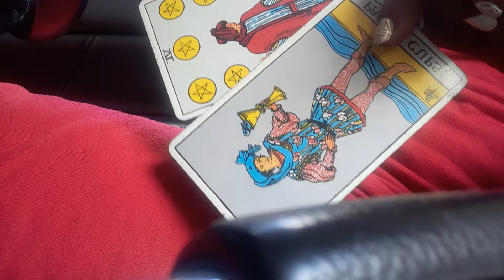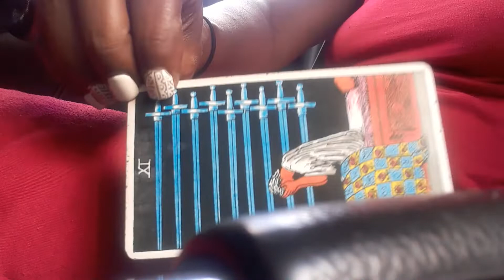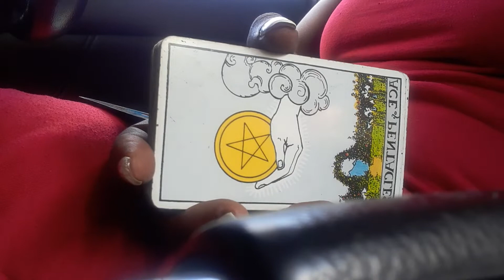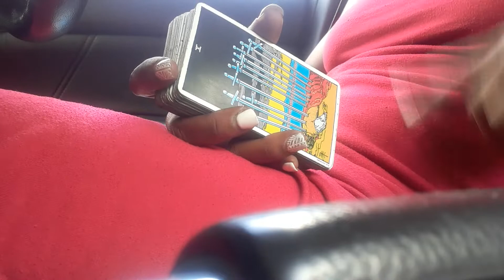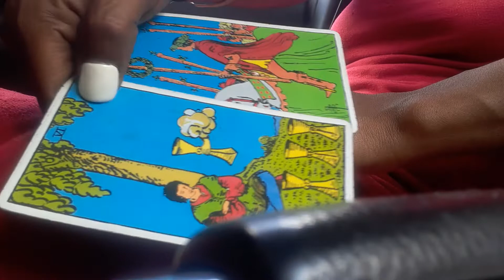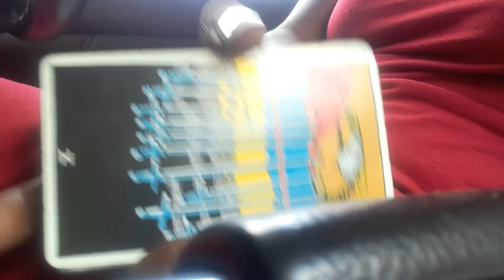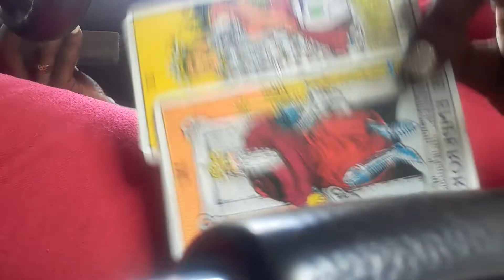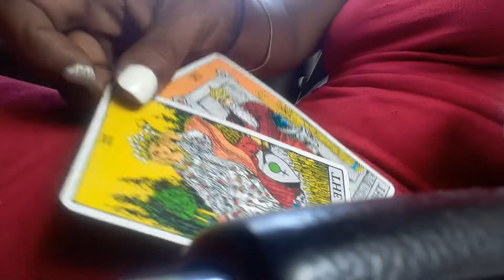part 1 knowing your worth reading, fix your crown